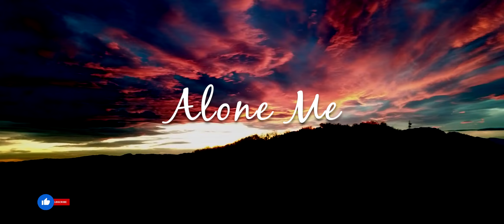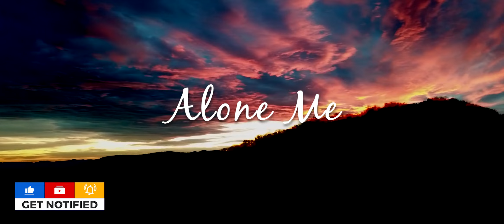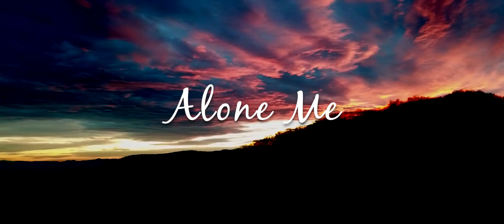Slow Reverb - Alone Me